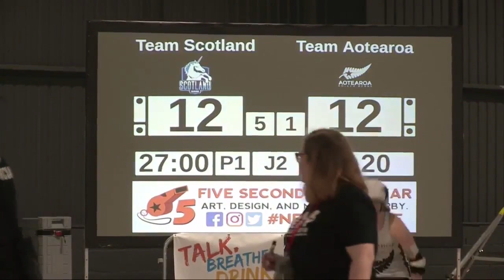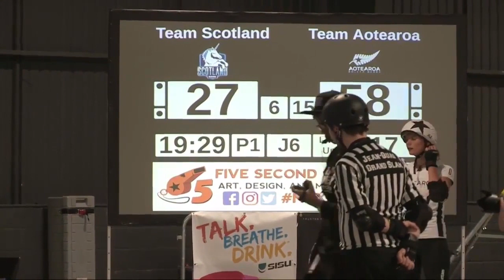Roller Derby World Cup 2018 Scotland vs Aotearoa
Roller Derby World Cup 2018 Hosted by Rainy City Roller Derby
S1 is the Official Helmet of the 2018 Roller Derby World Cup

Filmed by Derby Duck Productions